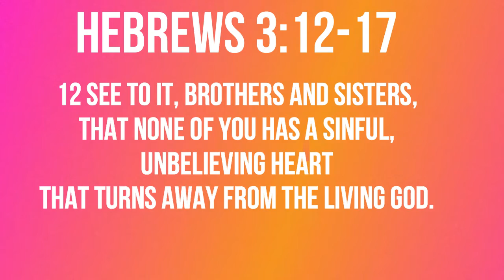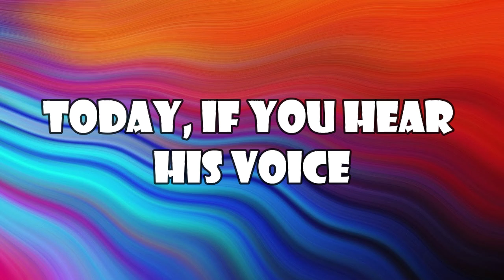Today, if You Hear His Voice (Hebrews 3:12-17) Mission Blessings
Hebrews 3:12-17

12 See to it, brothers and sisters, that none of you has a sinful, unbelieving heart that turns away from the living God. 13 But encourage one another daily, as long as it is called “Today,” so that none of you may be hardened by sin’s deceitfulness. 14 We have come to share in Christ, if indeed we hold our original conviction firmly to the very end. 15 As has just been said:

“Today, if you hear his voice,
    do not harden your hearts
    as you did in the rebellion.”

16 Who were they who heard and rebelled? Were they not all those Moses led out of Egypt? 17 And with whom was he angry for forty years? Was it not with those who sinned, whose bodies perished in the wilderness?

      Today’s title is     “Today if You Hear His Voice”

             Our life on earth is a pilgrimage to heaven.  The Bible says it clearly.   “Dear friends, I urge you, as foreigners and exiles, to abstain from sinful desires, which wage war against your soul (1 Peter 2:11)”   What characterizes the life of foreigners and exiles They do not want to stay on earth for good.  ?   They eagerly and anxiously wait for the time to return to home.   They go through a lot of accusations and persecutions on earth for they do not conform to the worldly ways of life but strive to follow the word of God.   At the same time, they should not antagonize the people they encounter on their pilgrimage but to bring them to the Lord.   How can they do that?  The Bible clearly shows how,   “Live such good lives among the pagans that, though they accuse you of doing wrong, they may see your good deeds and glorify God on the day he visits us (1 Peter 2:11-12)”    We Christians do not intend or indulge in worldly affairs,  We have the eternal home in heaven.   But that doesn’t mean we are disinterested in earthly affairs and earthly people.   As much as we long for the heavenly home,  we do our best to live as good and faithful servants of the Lord on earth.   We do not take our responsibility as good citizens and as good neighbors lightly.  So how do we keep the yearning for the eternal home and fulfill faithfully all the earthly responsibilities in balance?   In other words, how do we live good lives among the pagans at the same time we keep pressing on the heavenly home as a pilgrim?  Today’s passage gives a good answer to the question that we all have.   First,   do not harden your hearts if you hear his voice today.  The Lord is watching over us as we walk toward the heavenly home.   He directs and guides us with His own words as needed.  That was exactly what He did for the Israelites in the wilderness.  Secondly, we should guard our hearts against a sinful, unbelieving heart that turns away from the living God by the words.     Thirdly,  encourage one another daily so that none of us may be hardened by sin’s deceitfulness.  No one is strong enough to finish a pilgrimage by his or her strength alone.   We need each other.  That’s why we need a church.    So how is your pilgrim’s progress going?   Are you walking steadfastly to the heavenly home?   It all depends on if you hear His voice today.